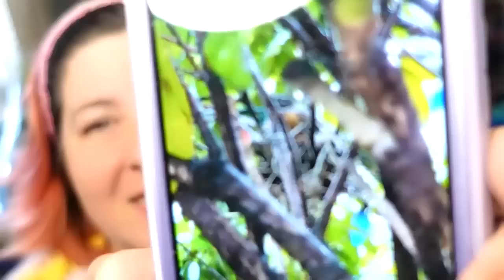Makes baby outfit, Amigurumi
or
Beach Cardi pattern
or Honeysuckle Poncho

TeeSpring designs!!!

Jennifer
Cinnamon Stitches
Fredericksburg VA
22404